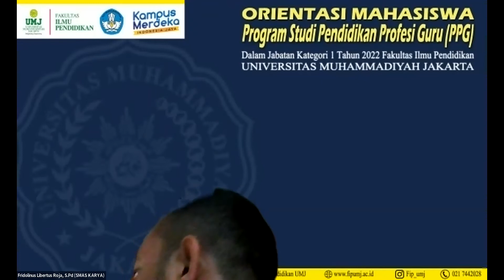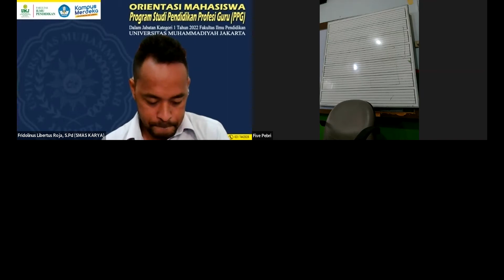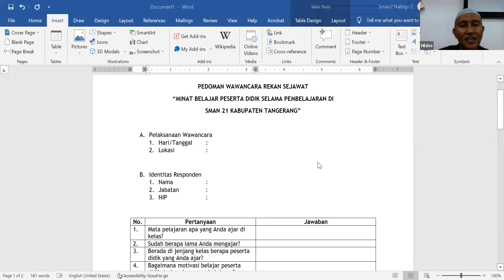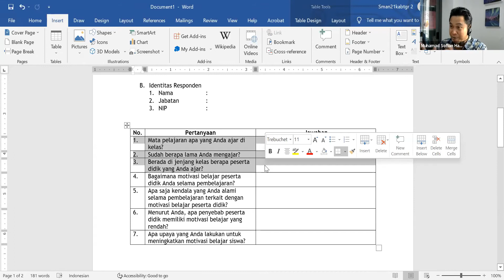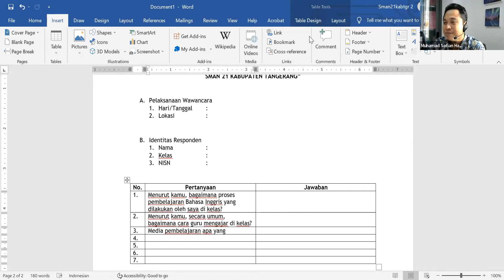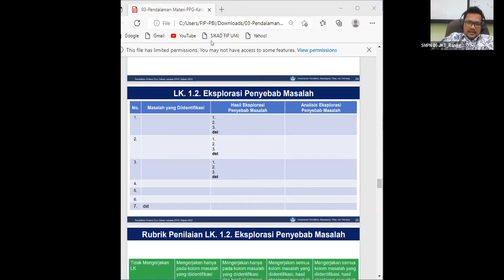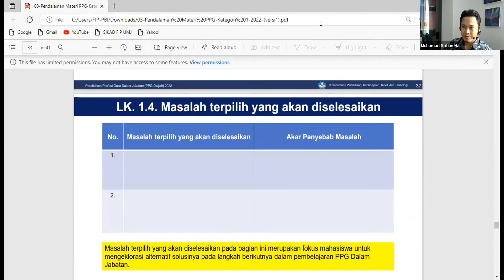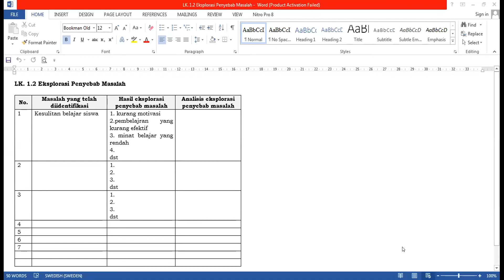Perkuliahan Hari Keenam Pendalaman Materi PPG Daljab 2022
Mata Kuliah Pertama Pendalaman Materi PPG Daljab 2022
Tahapan Eksplorasi Masalah

Dosen Pengampu Mata Kuliah : Dr. Muhamad Sofian Hadi, S.S, M.Pd